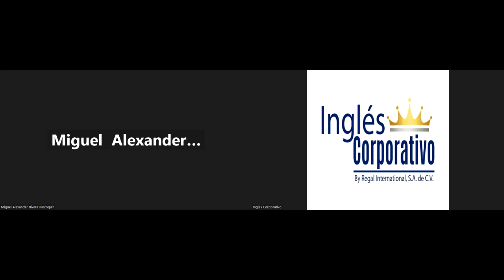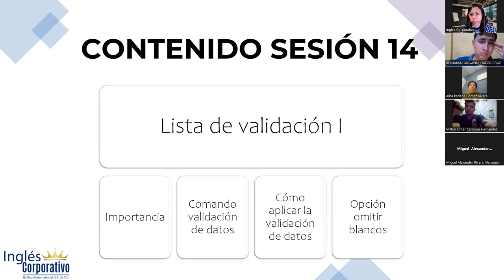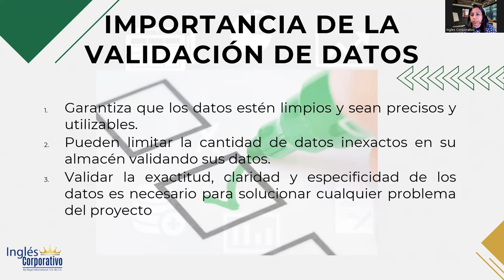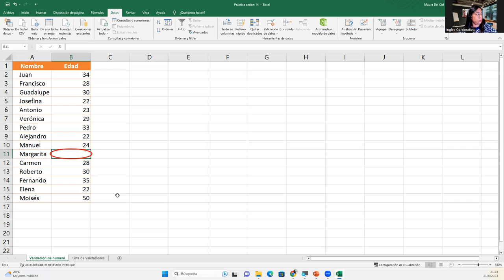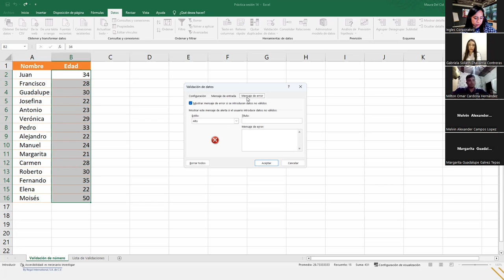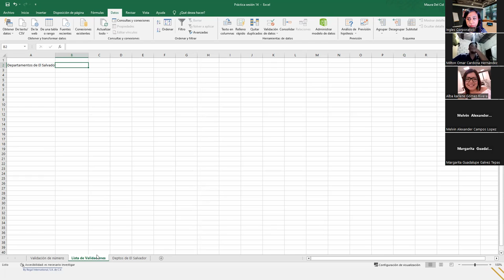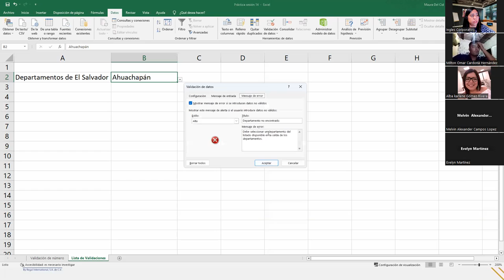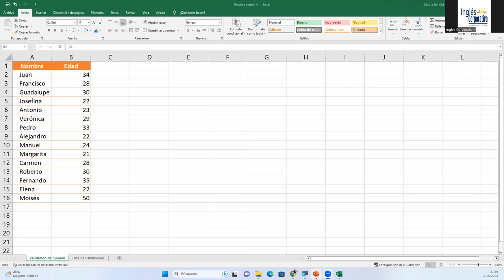Sesión14-21-06-2023-29811-8017-0026/2023-DelCid-Lista de validación de datos I